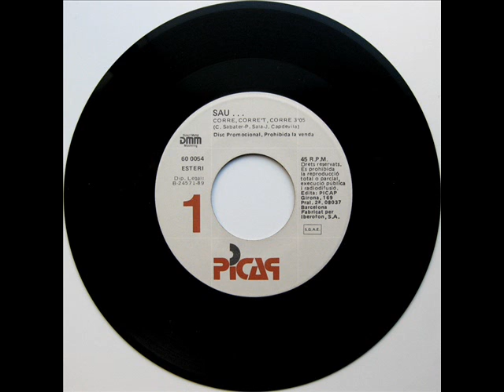Sau - Corre, Corre't, Corre - SG 1989 (Promo)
Intèrpret: Sau
Títol: Corre, Corre't, Corre
Format: SG 45 RPM - Promo d'una sola cara
Segell: Picap
Número de Catàleg: 60 0054
Any: 1989

A: Corre Corre't Corre
[Carles Sabater, Pep Sala, Joan Capdevila] 0:00
B: